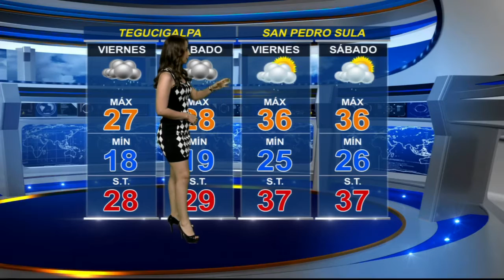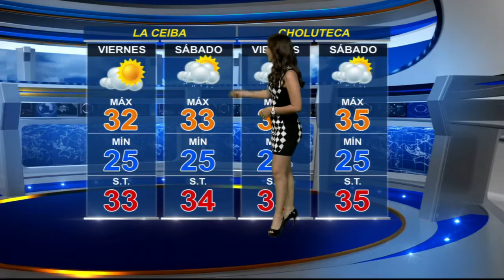☀️☁️ El pronóstico del tiempo para las próximas horas.